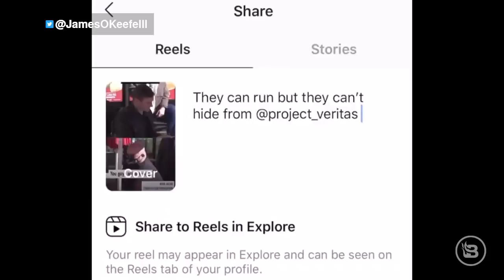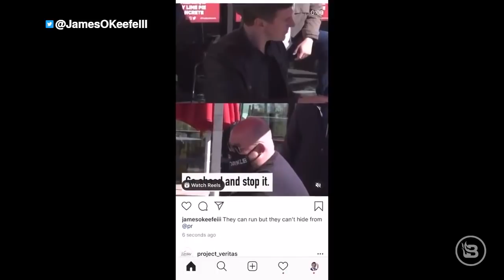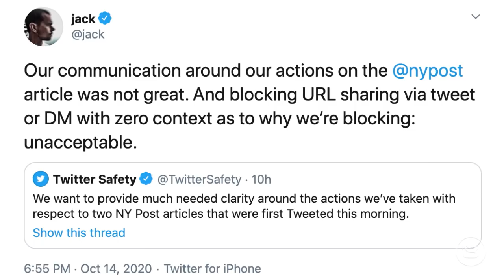The Media Continues To Censor News About Biden's Leaked Emails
Some new emails were leaked yesterday and the media continues to hide the story!  Censorship is here!  Check out what they don't want you to hear!